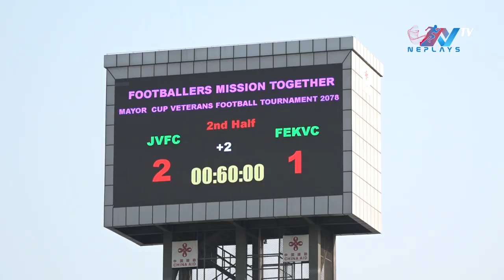भेट्रान फुटबल | Jumanu Rai vs Hari Khadka | Who Won The Game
मेयर कप भेट्रान्स फुटबल प्रतियोगिताको पहिलो संस्करणको उपाधि झापाले जितेको छ । फाइनलमा खुमलटार भेट्रान्स क्लवलाई दुई एकले हराउँदै झापाले उपाधि जित्न सफल भयो ।

Edit: Manoj Basnet
Producer: Mukti Babu Regmi
Post Production: Neplays Media Management.